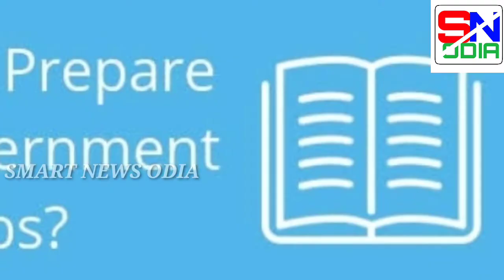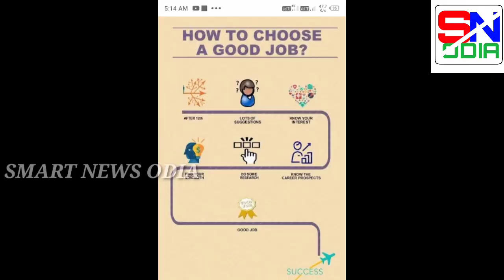+2 Arts After Government Job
Best government job after +2 pass

top 10  government job after +2 pass

government job for +2 arts student

after 12th pass government job

#+2ArtsAfterGovernmentJob#

smart news India